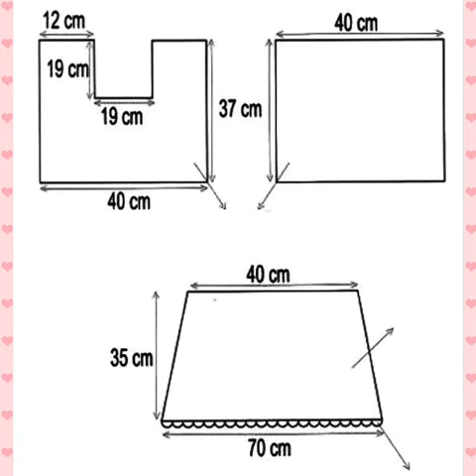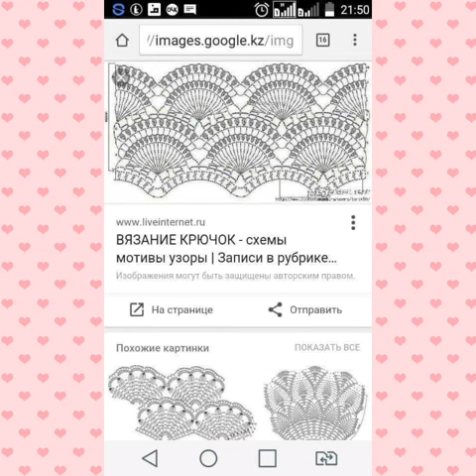Beautiful crochet blouse tunique Pattern +bonus another free pattern blouse for you